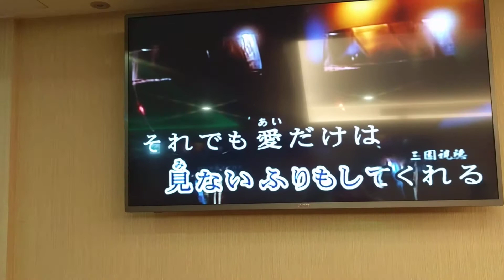梁先生翻唱 愛盗人 志明一族 演歌秀